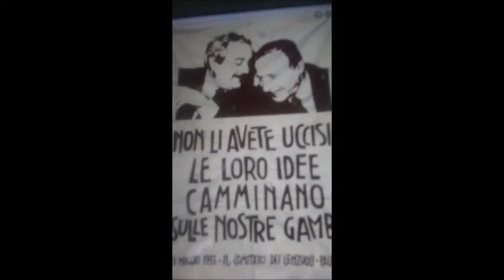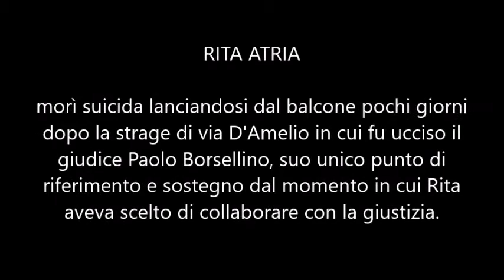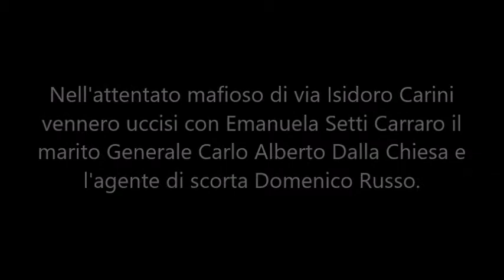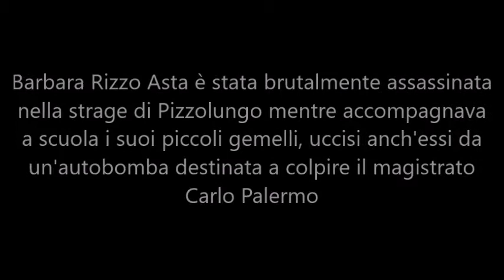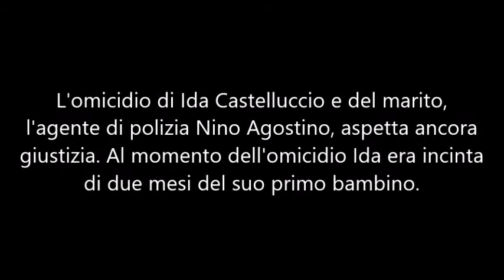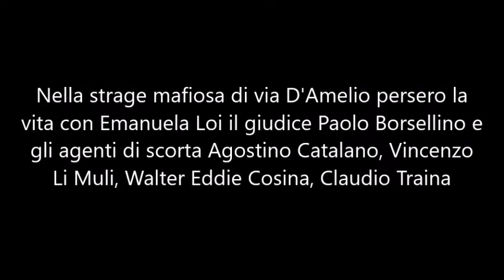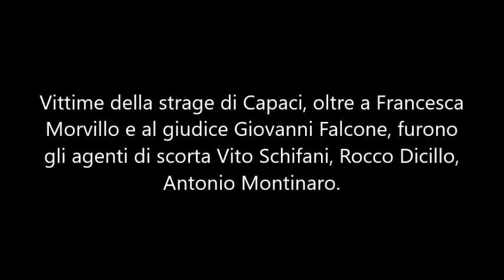La Memoria 23 maggio 2020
DEDICATO ALLE DONNE VITTIME DI MAFIA
Questo video è stato prodotto dall'Istituto "Camillo Finocchiaro Aprile" di Palermo nella ricorrenza della strage di Capaci. Hanno recitato le ragazze della 2Bu, i testi sono a cura della Prof.ssa Agnese Tommassini e il Prof. Carlo Madonia, il montaggio audio-video a cura del Prof. Gino Pantaleone. Un sentito grazie per la collaborazione alla Prof.ssa Raffaella Carai.